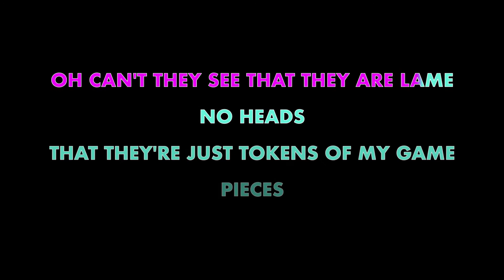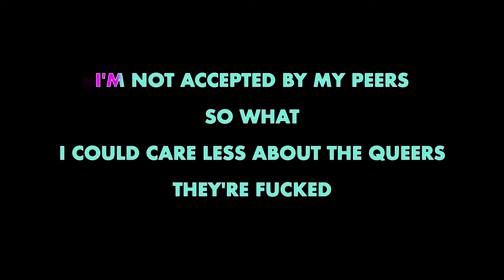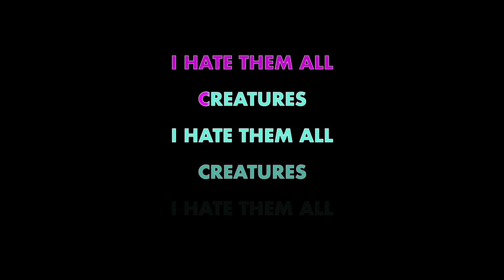ADOLESCENTS ✴ CREATURES ✴ KARAOKE INSTRUMENTAL ✴ PMK